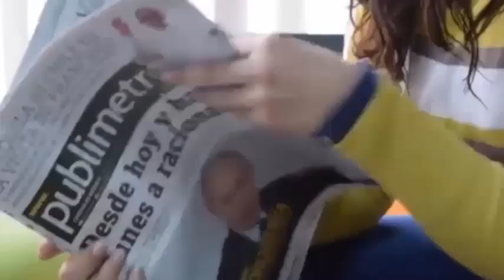El milagro de Navidad de las gemelas que no tenían esperanza alguna de sobrevivir